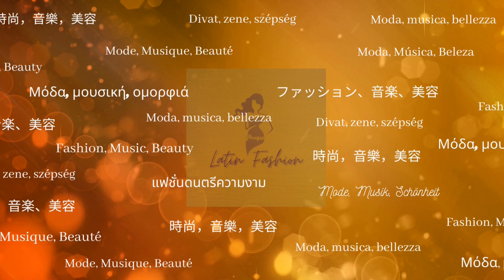Jenny Marquez, beautiful American model, fashion and with good music on Instagram.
If you want to see our videos, you can enter the following YouTube address:

Dear friends, in this opportunity, we present to Jenny Marquez a beautiful American model, who has an account on instagram so you can visit her: jennymarquez_x3

Music composition of the video:
- Army, by Besomorph & Arcando & Noemi

Estimados amigos en esta oportunidad, les presentamos a Jenny Marquez, una hermosa modelo Americana, la cual tiene una cuenta en Instagram para que puedan visitarla: jennymarquez_x3